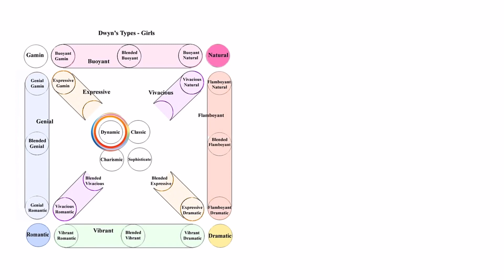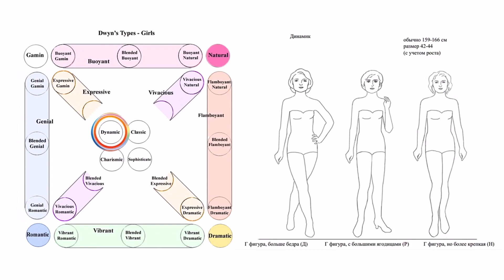ГАМИН КЛАССИК ЛАРСОН | РЕКОМЕНДАЦИИ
Счастлива вернуться к вам, мои драгоценные! 💗
Своё видео-возвращение отмечу новым и знаю, очень долгожданным видео, о типаже внешности «ГАМИН-КЛАССИК».

Не забывайте подписываться на канал и ставить палец вверх 😉👍🏻

ПРОФЕССИОНАЛЬНАЯ КОНСУЛЬТАЦИЯ
Заказать типирование и другие стилистические услуги через